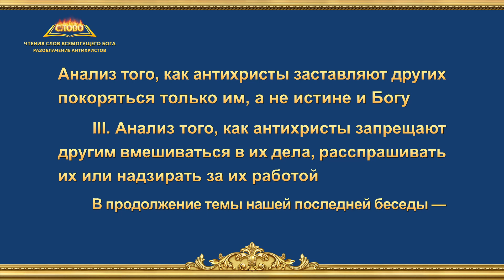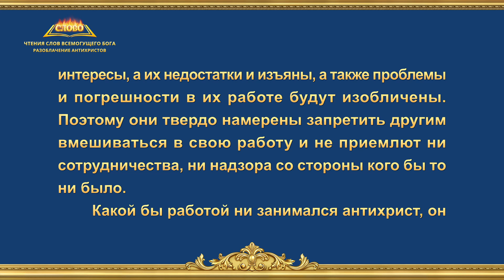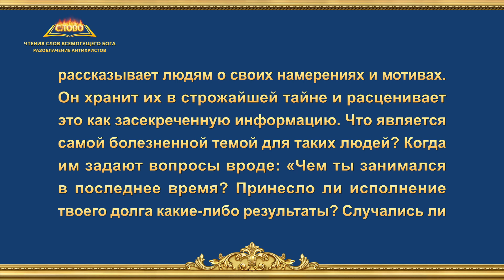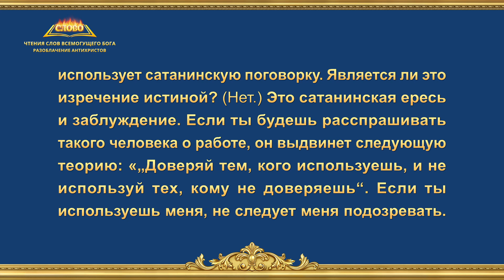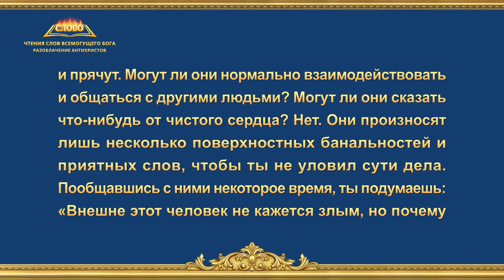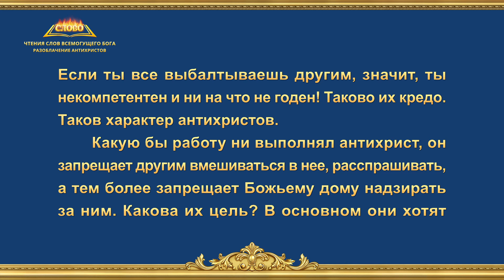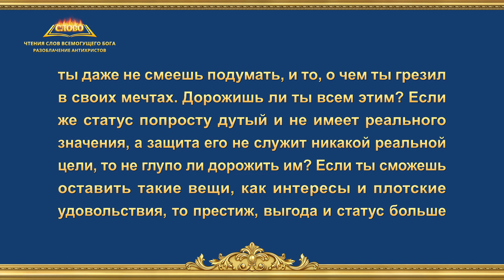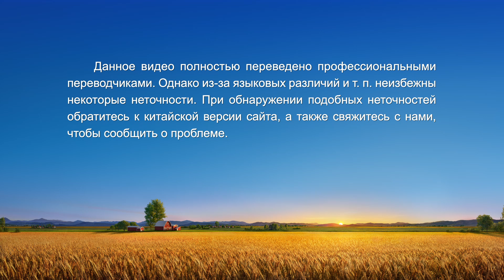Чтения слов Всемогущего Бога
Слово Божье | Пункт восьмой. Они хотели бы, чтобы другие покорялись только им, а не истине и Богу (часть II) (Раздел 4)